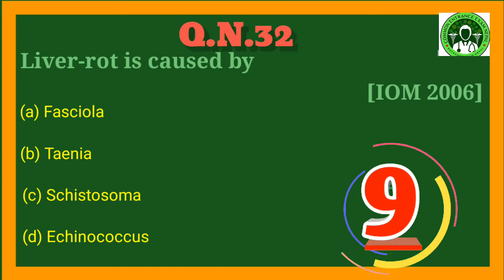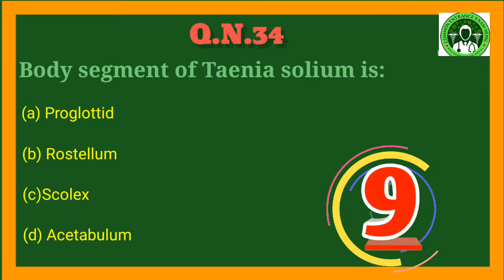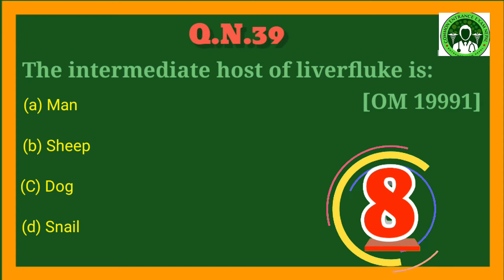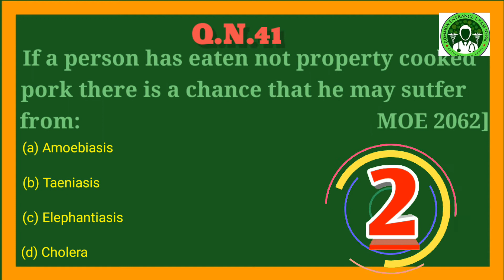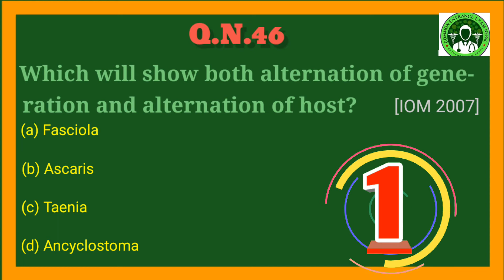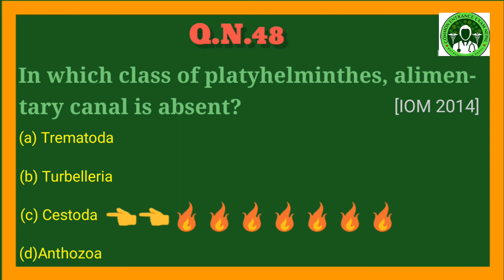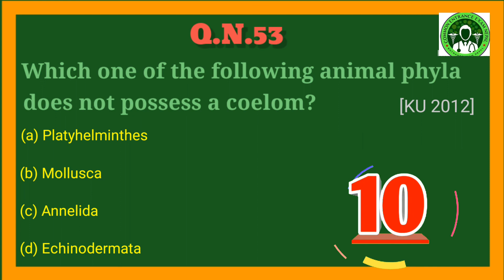Practice PYQ || PLATYHELMINTHES || for CEE (common entrance examination) containing IOM, KU, BP....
Here we are starting a series of all the past year queastions of biology intially and later we will be providing queastions of all the past year  of aasked different competitive exams of medical  and will be helpful for whoever preparing for CEE 2021 as well as for the next year.